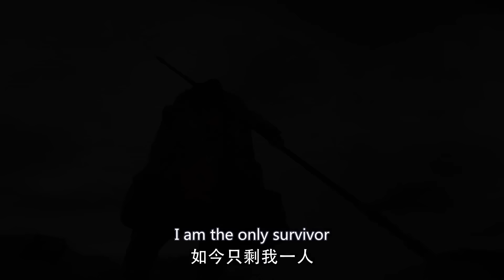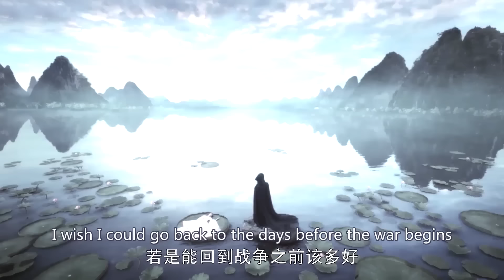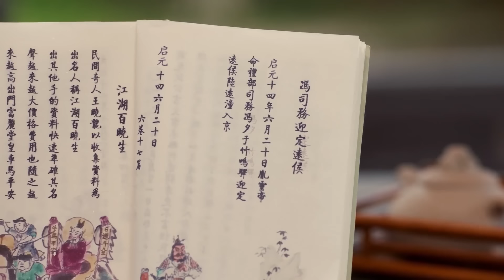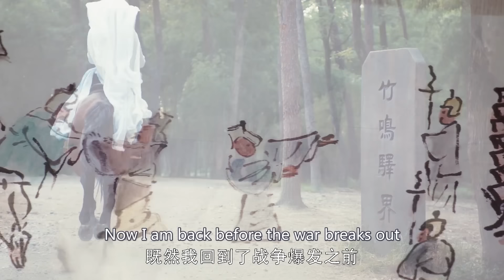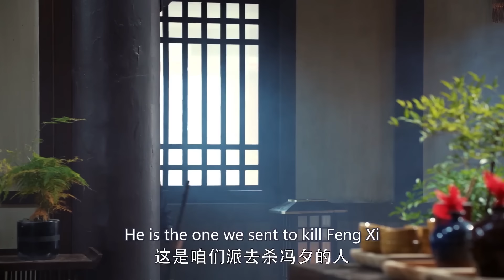EP01 Fall into Unyielding Love | Brave General Time-Travels to Prevent War and Falls for Minister💘